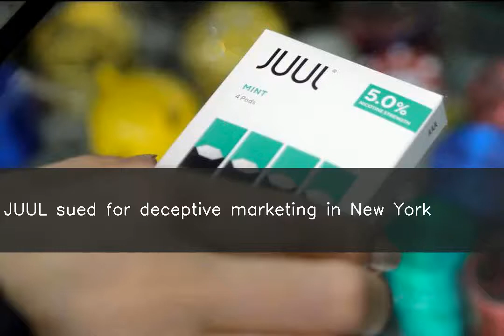JUUL sued for deceptive marketing in New York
Letitia James, New York Attorney General on Tuesday announced a lawsuit against e-cigarette maker JUUL for "deceptive and misleading marketing". The lawsuit stated JUUL failed to warn consumers about the nicotine content in its products and presented them as a safer alternative to cigarettes. James said JUUL was putting New Yorkers at risk by downplaying nicotine found in its products.